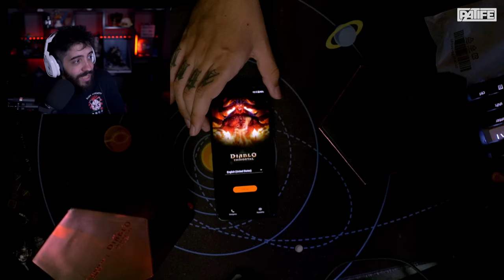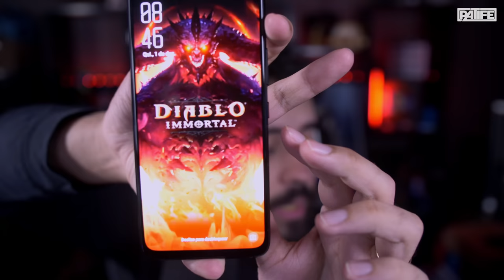ROG PHONE 6 Edição DIABLO! UNBOXING INSANO!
ROG PHONE 6 ED ESPECIAL DIABLO IMMORTAL! OLHA QUE LOUCURA!
- Validade limitada